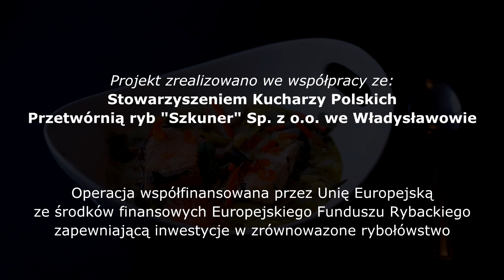Zupa Bursztynowa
Przepis na zupę bursztynową wg Andrzeja Ławniczaka. Film nakręcono w ramach projektu "Kuchnia z ikrą", realizowanego przez LGR Kaszuby oraz Północnokaszubską LGR.